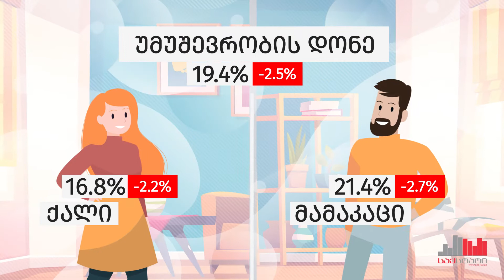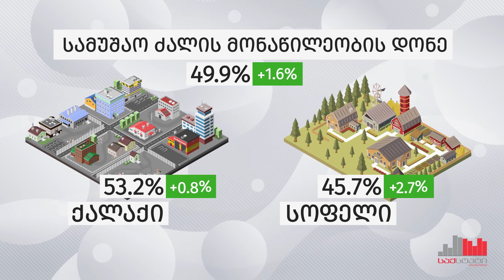✅ სამუშაო ძალის მაჩვენებლები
✅ 2022 წლის  I კვარტალი 📈📉
✅ უმუშევრობის დონე 📈📉
✅ დასაქმების დონე 📈📉
✅ სამუშაო ძალის მონაწილეობის დონე 🎩👒
✅ იხილეთ 👇